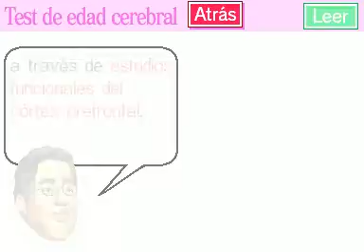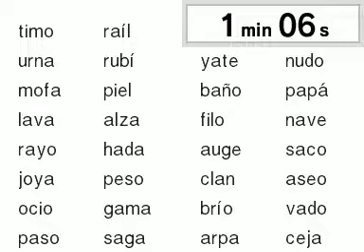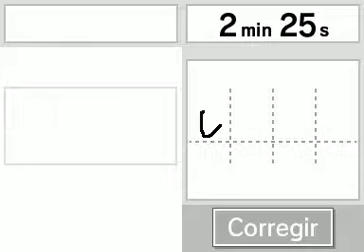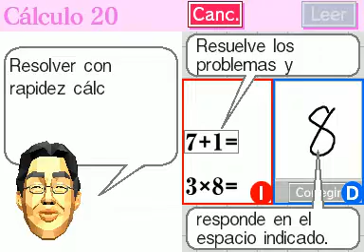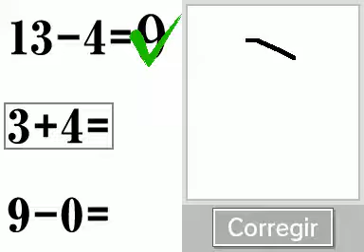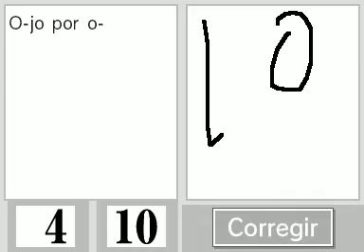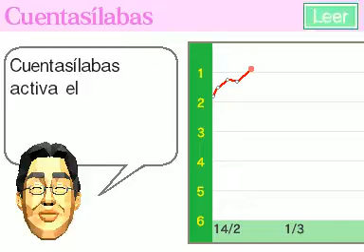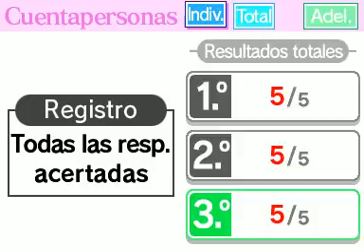Brain Training Día 10/20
10º video de 20 de este Let's Play del juego Brain Training.
En este video hago el 10º test de Edad Cerebral obteniendo 20 años de Edad;juego a Calculo 20,Cuentasilabas y Cuentapersonas Normal y veo el consejo del día.
Disfrutadlo.